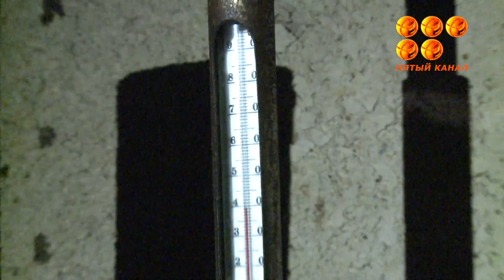Қазандық үздіксіз жұмыс істейді.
Ақтас кентінің 18 көпқабатты үйінде нашар жылыту туралы сюжеттен кейін шенеуніктер жауап берді. Олар жеке кәсіпкердің сенімгерлік басқаруындағы № 18 қазандықтың жұмысын тағы бір рет тексерді.